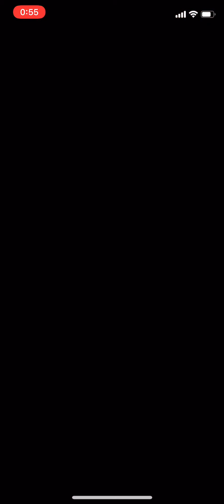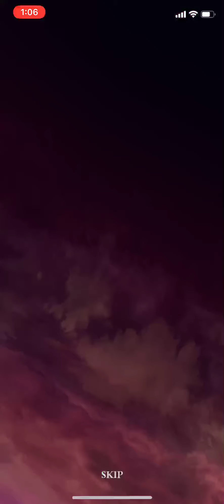【グラクロ】アレの正体 ミリムの露天風呂を作ろう 七つの大罪 光と影の交戦×転生したらスライムだった件 グランドクロス nanatsu no taizai 七つの大罪 コラボイベントストーリー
死んでも出来ない
ミリムvsメリオダス

水脈探し
ボス：シャドーウォーカー討伐

それらしくなってない？
ボス：変異トラッケン

【グラクロ】七つの大罪 光と影の交戦×転生したらスライムだった件 グランドクロス nanatsu no taizai